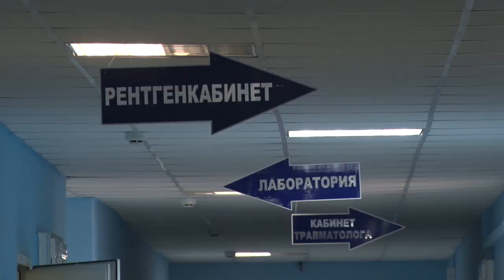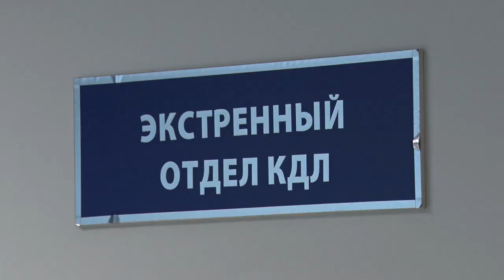ЛЮДИ В БЕЛЫХ ХАЛАТАХ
От первого крика и до последнего вздоха! Традиционно в третье воскресенье июня белорусы отмечают день медицинского работника. В Бобруйске слова благодарности в адрес людей в белых халатах начали звучать уже сегодня.